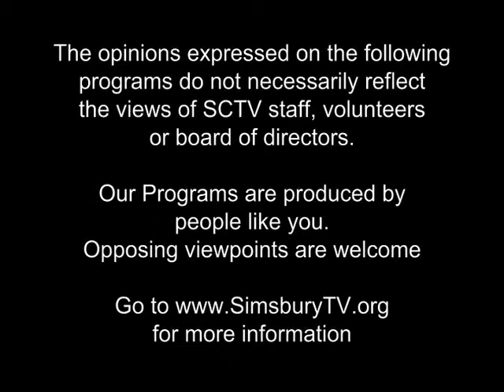Talcott Mtn. Music Festival 2013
John Jepson, Hartford Symphony Orchestra Board Member and Festival Chair sits with Ken Jacobsen, Hartford Symphony Orchestra Board Member and Festival Chair, Carrie Hammond CEO and President of the Hartford Symphony Orchestra and Jeff Martin, Director of Community Engagement and Education to discuss this years upcoming events at the Talcott Mtn. Music Festival.